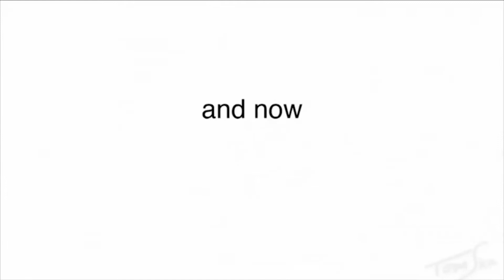סרט שדגכ 6